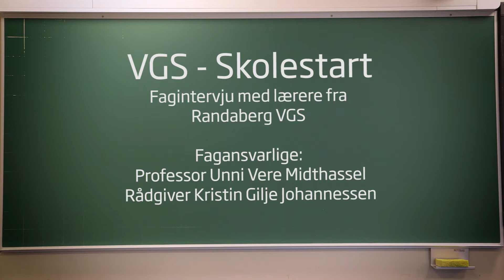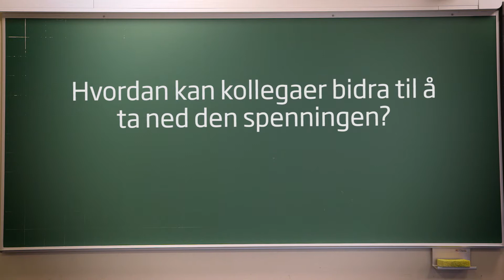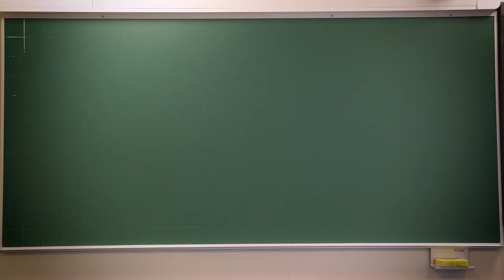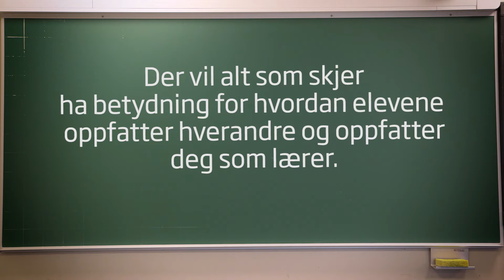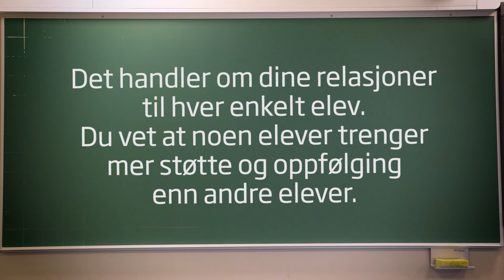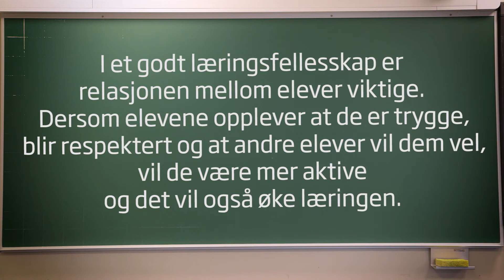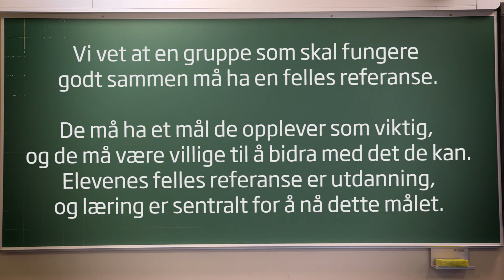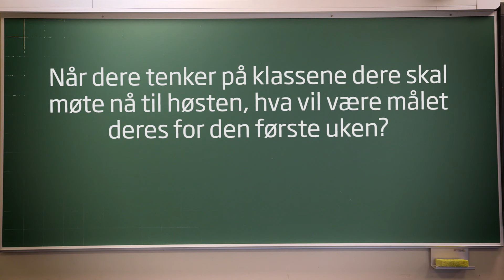Fagintervju: Lærere snakker om skolestart i videregående skole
Professor Unni Vere Midthassel intervjuer fem lærere ved Randaberg videregående om skolestart.